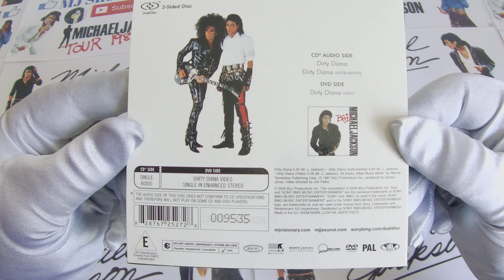Michael Jackson - Visionary: The Video Singles | Dirty Diana | 4K HD | MJ Show and Tell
Visionary: The Video Singles is a series of 20 DualDisc singles in limited edition by American recording artist Michael Jackson. It was released in Europe between February 20, 2006 and June 26, 2006, and then released in North America as a box set on November 14, 2006 by Epic Records and Legacy Recordings.

When originally released, only the empty box and the "Thriller" single were released. Then a different single was released every week starting with "Don't Stop 'Til You Get Enough" and ending with "Blood On The Dance Floor". After 19 weeks, buyers would have the entire set. The limited edition cover artwork for the box set is a photomosaic using images from Jackson's career. Each single contains the title song, either a remix or b-side on the CD side, and its originally released music video on the DVD side. Audio for the video, and for the enhanced resolution music on the DVD side of the DualDisc, is PCM at 48 kHz. The Grammy and MTV Award-winning video for Scream was not part of the set.

"Dirty Diana"
No. Title Length
1. "Dirty Diana" (Music Video) 5:02
2. "Dirty Diana" (Single Edit) 4:41
3. "Dirty Diana" (Instrumental) 4:41